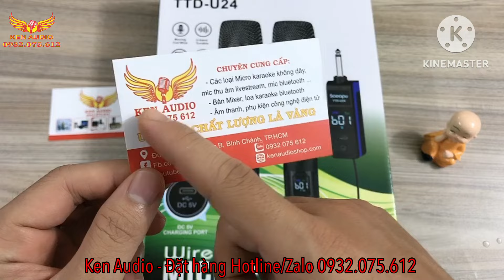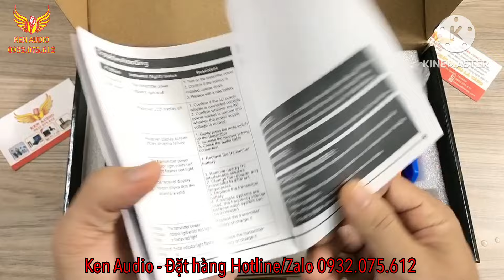Bộ Micro Karaoke Không Dây Giá Rẻ Hát Hay U24 Tại Ken Audio